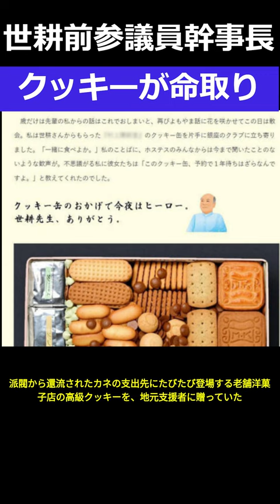世耕前参議員幹事長がクッキーで命取り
高級クッキー贈答疑惑 「意味が分からない」世耕弘成氏の言い訳 上脇博之教授は「外形的には公選法違反」ともいう。